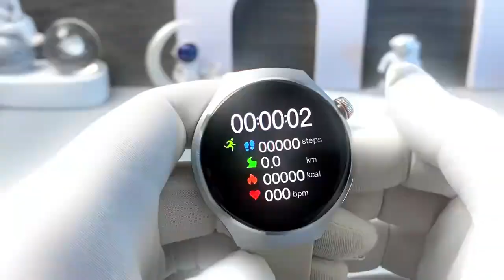Montre intelligente GT4 PRO TEST REVIEW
Nos recommandations d'articles en soldes
Montre intelligente GT4 PRO NDavid pour homme, écran HD AMOLED 360x360, suivi GPS, appel BT, montre intelligente étanche IP68, Huawei, Xiaomi, original
Prix original: MAD 624.09
Prix actuel : MAD 315.88
Cliquer & Acheter